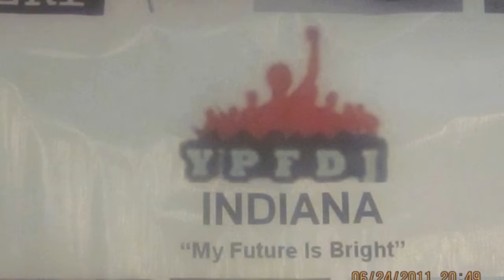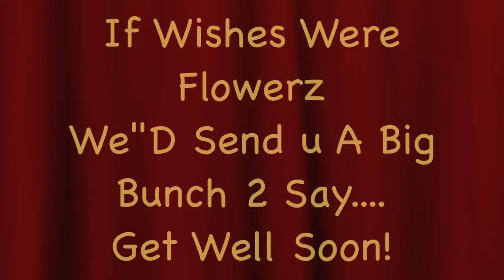MidWest Ypfdj Conference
The Rise of YPFDJ